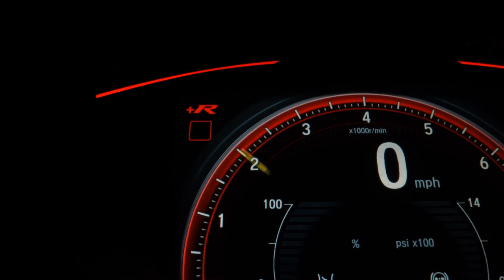PEUGEOT 308 - 2016 - São Paulo/SP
CARRO LINDO EM EXCELENTE ESTADO, COM MANUAL E CHAVE COPIA.  IPVA 2023 TOTAL PAGO
! AM MULTIMARCAS ESTA PRESENTE A MAIS DE 15 ANOS NO MERCADO AUTOMOTIVO, SEMPRE OFERECENDO O QUE HÁ DE MELHOR EM VEÍCULOS SEMINOVOS E NOVOS PARA OS NOSSOS CLIENTES.
FINANCIAMOS EM ATÉ 60 MESES COM AS MELHORES TAXAS DO MERCADO.
TODOS OS NOSSOS CARROS SÃO PERICIADOS E POSSUEM LAUDO DE VISTORIA APROVADO.
FAÇA UMA CONSULTAS COM NOSSOS CONSULTORES.

Dados do Veículo
Veículo: PEUGEOT / 308 1.6 GRIFFE THP 16V
Ano: 2016/2016
Combustível: FLEX
Portas: 4 PORTAS
Câmbio: Automático
Cor: BRANCA
KM: 39.000

✅ Air Bag
✅ Alarme
✅ Ar Condicionado
✅ Ar Quente
✅ Desembaçador Traseiro
✅ Direção Hidráulica
✅ Encosto de Cabeça Traseiro
✅ Freio ABS
✅ GPS
✅ Rádio
✅ Rádio e MP3
✅ Retrovisores Elétricos
✅ Rodas de Liga Leve
✅ Teto Solar
✅ Travas Elétricas
✅ Vidros Elétricos
✅ Limpador Traseiro
✅ Kit Multimídia
✅ Trio Elétrico
✅ Farol de Neblina
✅ Bluetooth
✅ Air Bag Passageiro
✅ Porta Copos
✅ Ar Digital
✅ Rádio USB
✅ Som Original